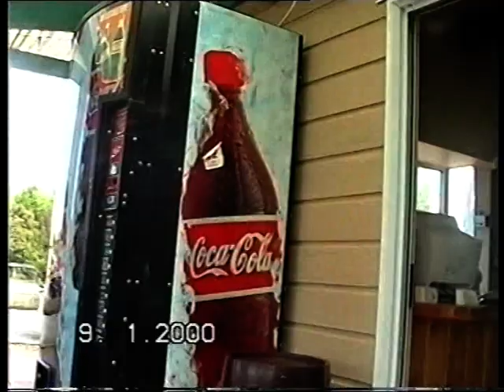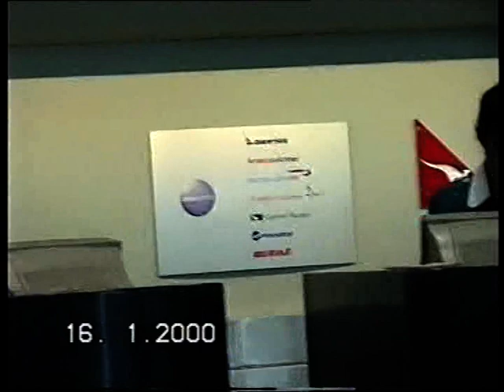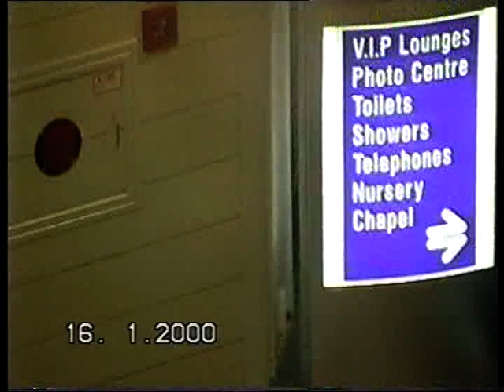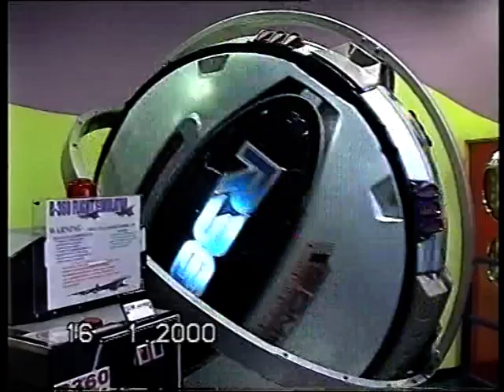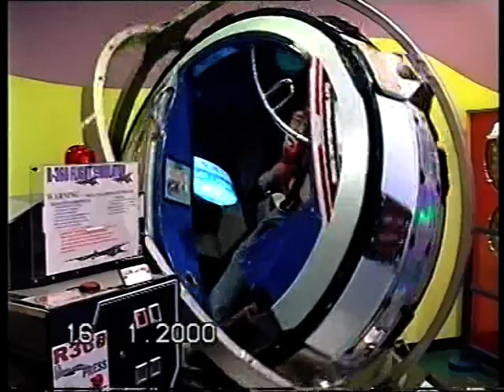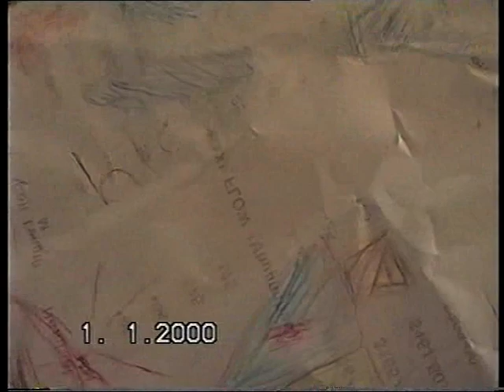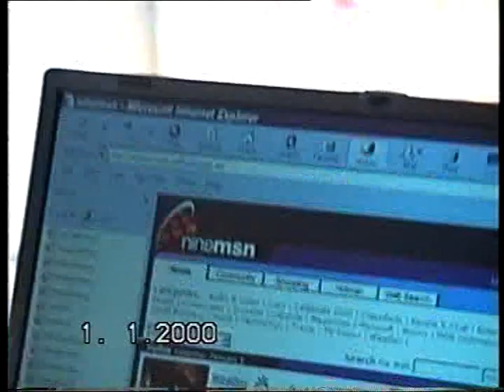cheech and brad